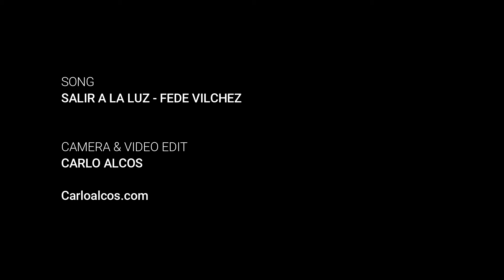Fede Vilchez - Live show teaser 2021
Live show teaser video. Recorded live at The Royal in Nelson, BC, Canada.

Video muestra de show en vivo. Grabado en The Royal en Nelson, BC, Canada.

Canción: Salir a la luz - Fede Vilchez
Cámara y edición de video: Carlo Alcos

Por contrataciones y más información, por favor dirigirse a